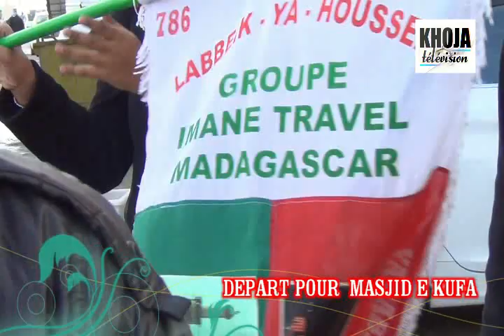ARBAEEN 2013 IMANE TRAVEL 8